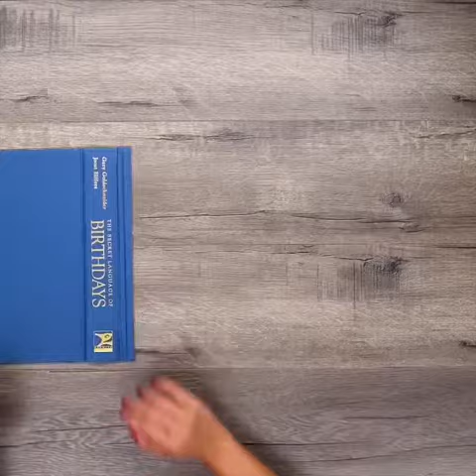4 cool hiding expert